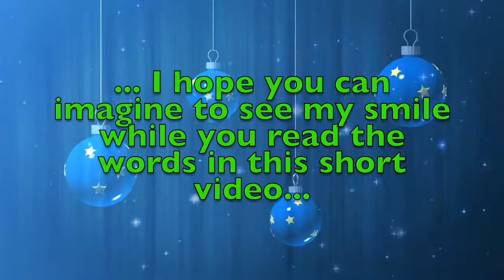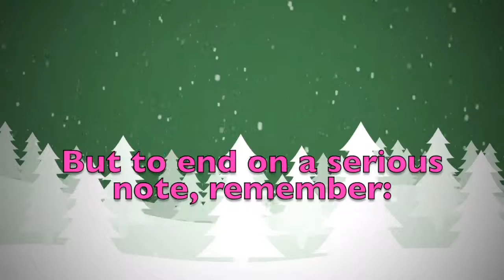Merry Christmas Dorothy! A special message just for you.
Merry Christmas dear Dorothy! These are a few personalised thoughts just for you! Did you like them? Would you send your Christmas wishes to your other friends...? On this youtube channel you will find videos for all kinds of names and nicknames. So, what are you waiting for? Surprise your friends by sending them a personalised video!